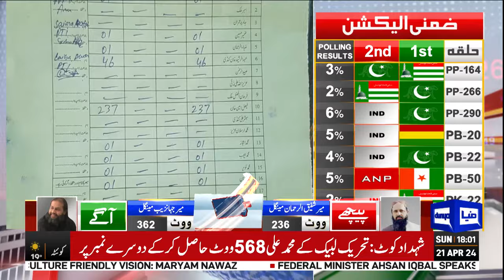NA 132 | 6 Polling Station Results | PML-N Rasheed Ahmad Khan| By Election 2024 Latest Results